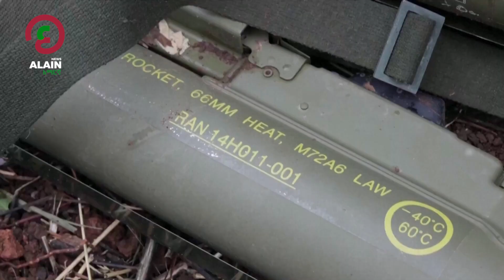በሰሜን ዶኔትስክን የሚደረገው የሩሲያ-ዩክሬን ጦርንት እንደቀጠለ ነው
የዩክሬን ጦርነ ሰሜን ዶኔትስክን ለመቆጣጠር ከፍተኛ ትግል በማድረግ ላይ መሆኑ ተገለጸ። የሩስያ ጦር በዶኔትስክ ግዛት  ውስጥ የምትገኝ  ስቭያቶሂርስክ  ከተማን  ሊይዝ መሆኑን  በትናንትናው እለት አስታውቆ ነበር።
የሩስያ መከላከያ ሚኒስቴር ቃል አቀባይ ሜጀር ጄኔራል ኢጎር ኮናሼንኮቭ  በሰጡት መግለጫ፤ የሩሲያ ጦር የታጠቁ ተሽከርካሪዎችን ለመጠገን የሚያገለግል በዩክሬን ካርኮቭ ግዛት የሚገኘውን ወታደራዊ ተቋም መደብደቡ ገልጿል።
የአል ዐይን ቤተሰብ ይሁኑ!
አል ዐይን የአማርኛ ዜና ድረ ገጽ ሲሆን ፖለቲካዊ፣ ኢኮኖሚያዊ እና ስፖርታዊ ዜናዎችን፣ ትንታኔዎችንና ሌሎች የምስል መረጃዎችን ጭምር በዓለምአቀፍ ደረጃ በተአማኒነት የሚያቀርብ አንዱ የአል ዐይን ሚዲያ ፕላት ፎርም ነው፡፡

ቤተሰብ ይሁኑ!